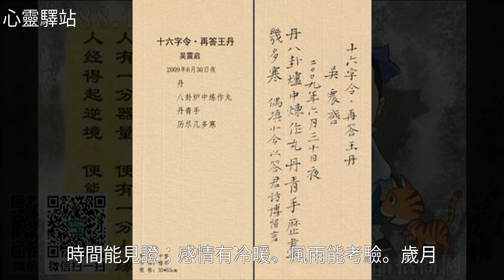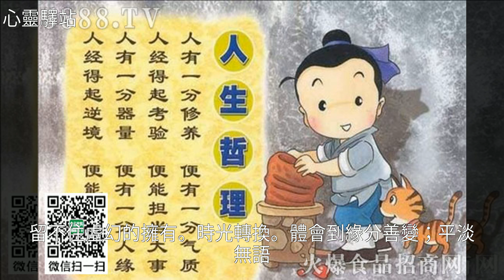人生總有許多心事要獨自面對，8段名言哲理句子送智慧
人生總有許多心事要獨自面對，8段名言哲理句子送智慧人生總有許多心事要獨自面對，8段名言哲理句子送智慧雞湯 美文